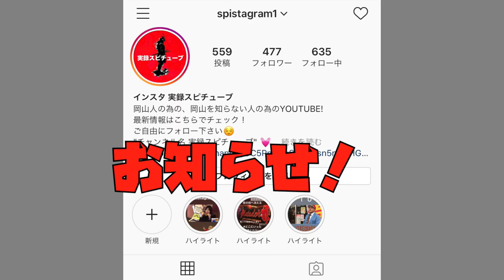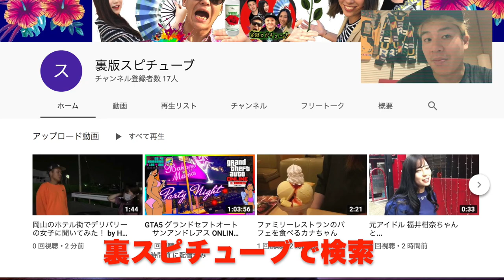岡山県北部にある80年前くらいの廃墟